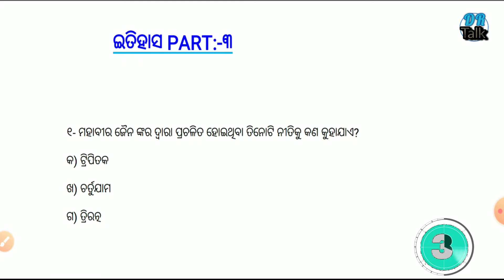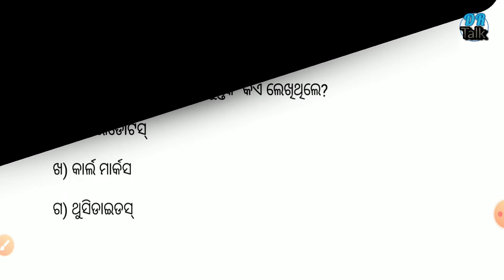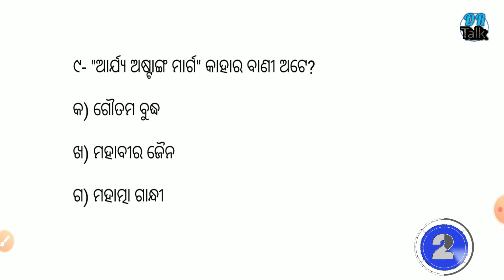History MCQs questions in Odia Part 3| Railway exam history question|Compitative history question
History MCQs questions in Odia |Railway History MCQs questions| SSC,NTPC,MTS,CHSL
history MCQs questions|

ahi video re friends Railway re asuthiba History MCQs questions ..so friends you must watch this video.